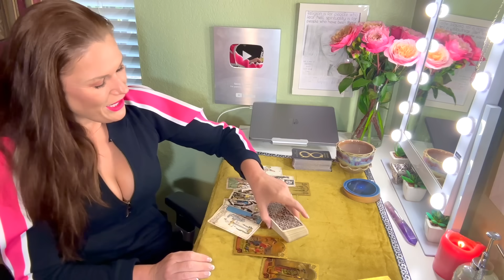LEO | The Sunday Shuffle - Teamwork Makes The Dream Work | October 8th-14th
BI-WEEKLY ROTATION:
⭐️ Monday - Taurus
⭐️ Tuesday - Virgo
⭐️ Wednesday - Capricorn
⭐️ Thursday - Scorpio
⭐️ Friday - Pisces
⭐️ Saturday - Cancer
🟡 Monday - Leo
🟡 Tuesday - Sagittarius
🟡 Wednesday - Aries
🟡 Thursday - Aquarius
🟡 Friday - Gemini
🟡 Saturday - Libra

About Your Reader, Christina:
Sun - Scorpio
Mercury - Scorpio
Moon - Aries
Rising - Aries
Venus - Libra

1. Tarot does not dictate action, you do.
2. Tarot is not about the absence of choice, tarot is the proof of choice.
3. Take what resonates, leave what does not.
4. Reverse energies as it applies.
5. Doesn't resonate? Check your other placements.
6. Be mindful of your comments - it's not just about you.

!!! SASSY MAIL !!!
Sassy Scorpion Tarot
4301 W. William Cannon Dr.